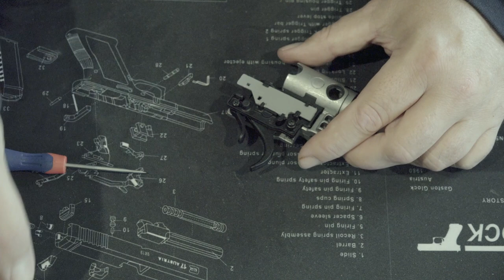Improve your ACCURACY by Polishing the Trigger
Polishing your trigger will improve your accuracy due to the smoother action. With the imperfections polished out, it no longer grabs and becomes a nice smooth pull, and no jerking of the gun improves accuracy.